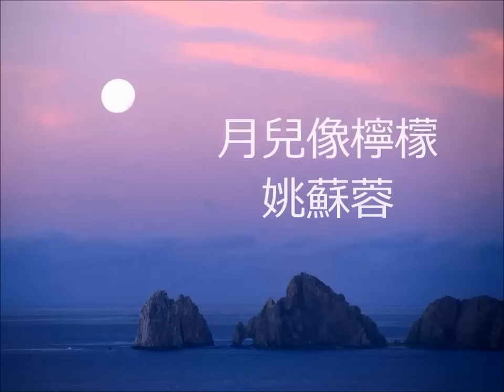月兒像檸檬 （姚蘇蓉 3）